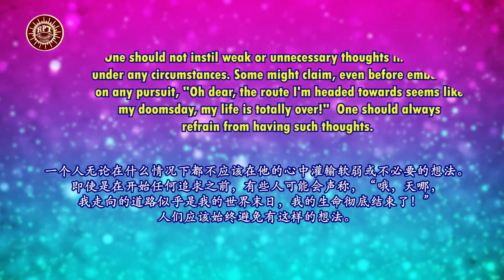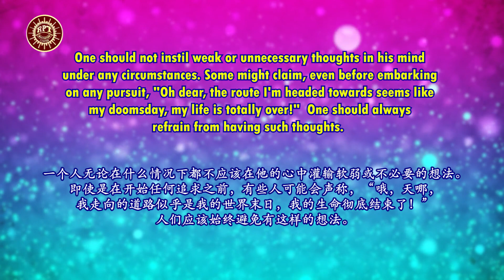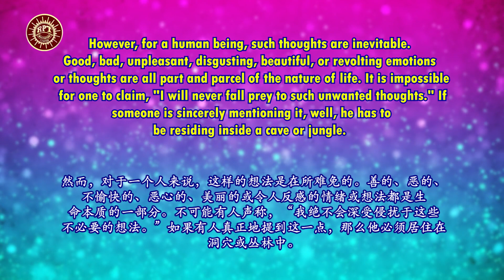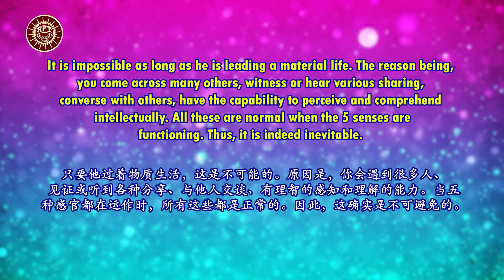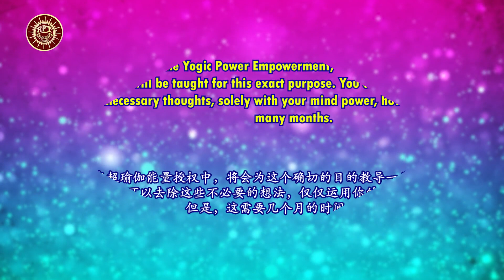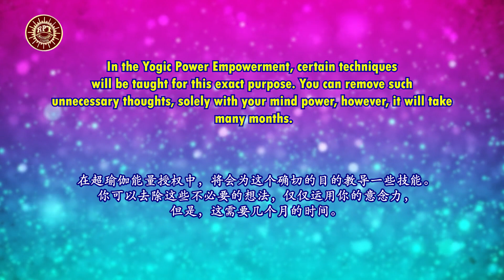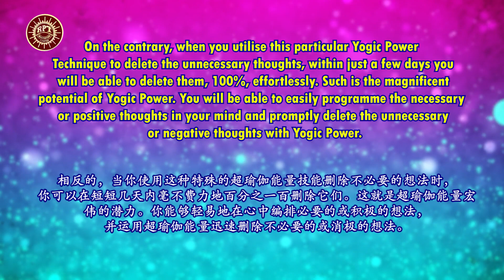RPT Dato' Sri Guruji's Words of Wisdom 04 11 2021